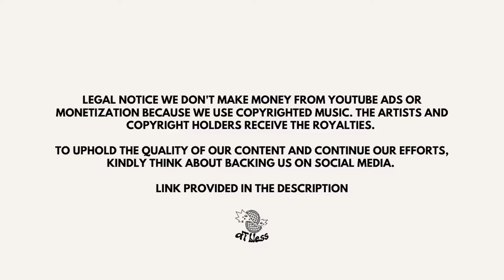CLASSIC HOUSE & DISCO WITH GEFRA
Don't miss the botanical party featuring the incomparable @gefra_bb. Get ready for a session full of disco and classic house music. Join the ecological rhythm: it will be sensational!

Madrid 2024